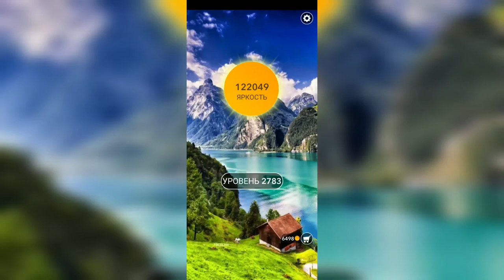Word / Слово Крест: Поиск русского кроссворда / Уровень 2783